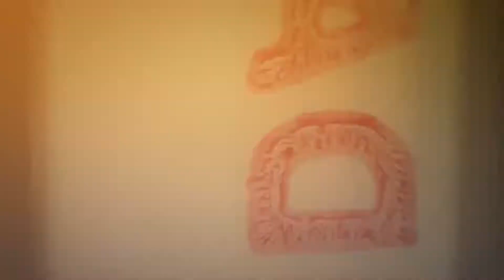Camp Canyonwood [PC] Steam Early Access Trailer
Become the best camp counselor out there as you build and manage the summer camp of your dreams in Camp Canyonwood!

Camp Canyonwood will be available through Steam Early Access ) on August 4, 2022.

Camp Canyonwood is coming to PC (Steam) in 2023.